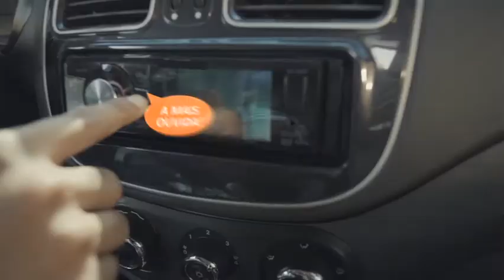Empresários em Destaque - Felix Siriani